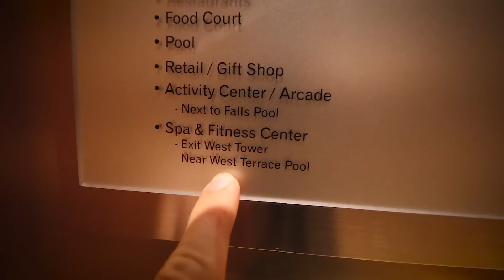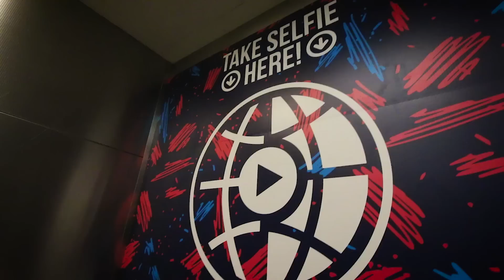We Got Kicked Out Of The Pool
Playlist Live fun times and failed attempts at pooling!

The Good Stuff’s Kickstarter!

My band, Driftless Pony Club, is going on tour with Hank Green, Harry and the Potters, Rob Scallon, and Andrew Huang this May! Are we coming to your city??

Monday 5/16
Lawrence, KS
Liberty Hall
644 Massachusetts St, Lawrence, KS
7pm

Tuesday 5/17
Dallas
The Door
2513 Main Street
Dallas, TX
7pm

Houston, TX
Super Happy Fun Land
3801 Polk St, Houston, TX
5pm

Thursday 5/19
Austin, TX
Ironwood Hall
505 E 7th St
6pm

Friday 5/20
El Paso
Mesa Music Hall

Saturday 5/21
Tucson. AZ
The Rialto Theater
318 E Congress St, Tucson, AZ
7pm

Sunday 5/22
Anaheim, CA
Chain Reaction
1652 W Lincoln Ave, Anaheim, CA

Monday 5/23
San Francisco
Slim’s
333 11th St, San Francisco, CA
7pm

Tuesday 5/24
San Francisco. CA
Slim’s
333 11th St, San Francisco, CA
7pm

Wednesday 5/25
Los Angeles, CA
The Regent Theater
448 S. Main St.
Los Angeles, CA
8pm

Thursday 5/26
San Diego
The Irenic 3090 Polk Ave
San Diego
6pm

W/O HANK GREEN:
BUT WITH
Harry and The Potters
Rob Scallon
Andrew Huang

Friday 5/27 TBD

Saturday 5/28
Salt Lake City, UT
Kilby Court
S., 741 W Kilby Ct, Salt Lake City, UT
5pm

Sunday 5/29
Denver, CO
The Marquis Theater
2009 Larimer St, Denver, CO 80205
6pm